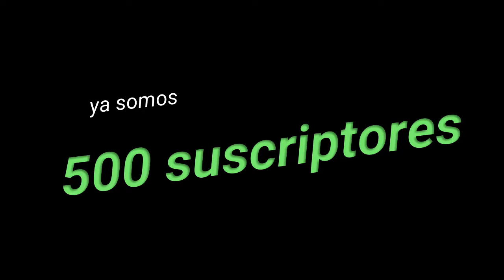💥Se Acercan Los DayTime Emmys/2020/Series Animadas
aqui encontraras la lista de nominados a los Emmys 2020